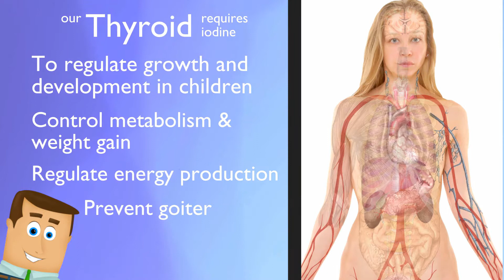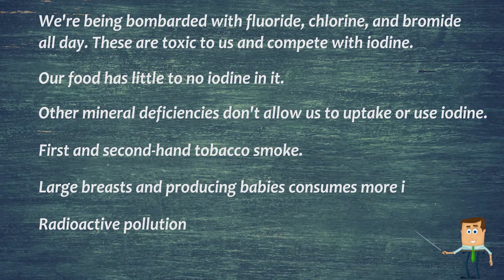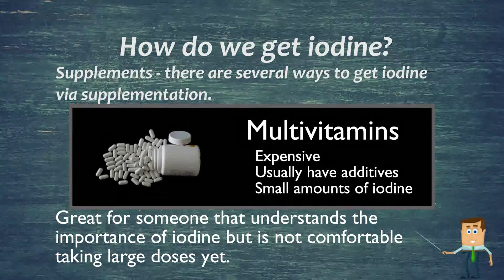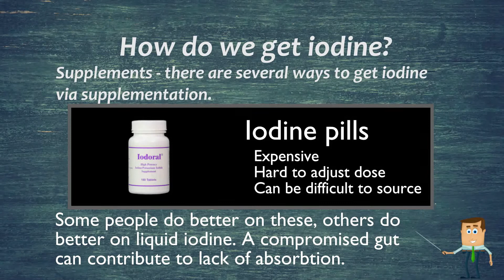What is iodine and why do we need it?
Iodine is an essential element, meaning it's required for life. Learn more about it and what it might be able to do to make our lives better.

Unrefined salt is possibly the most important part of all of this for a lot of people